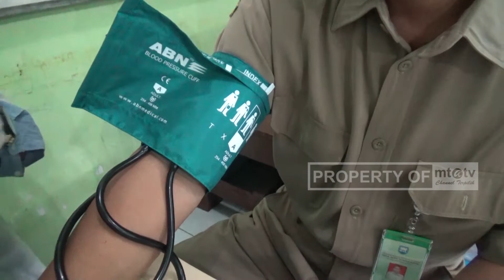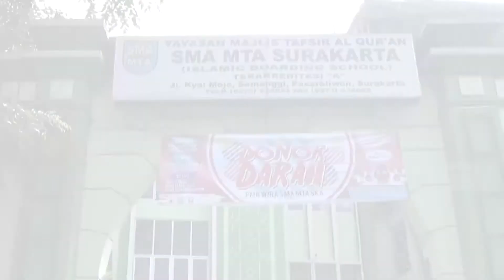DONOR DARAH PMR SMA MTA